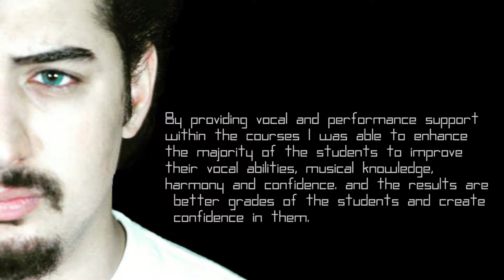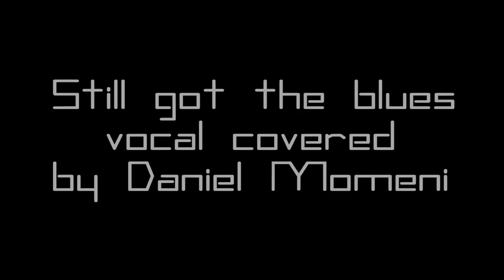5 different vocal styles from Daniel momeni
covered:
michael jackson: black or white / bruno mars: locked out of heaven / postmodern jukebox: sweet child o mine / gary moore: still got the blues / linkin park: given up

We recorded our vocals with Rode NT1.

The song accomplished with Cubase recording software
And focusrite audio card.

Filmed using canon 700D 135mm prime f3.5 lens

I hope you guys like it and very special thanks to lady_of_sun (kamand masoudi)